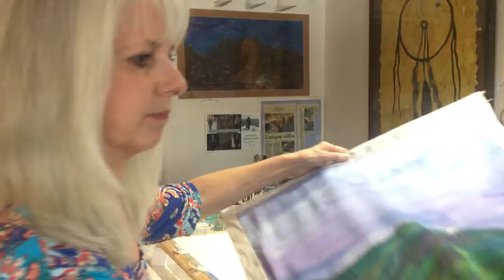a story of courage in silk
Lisa Archer, an amazing new york city style silk artist business woman in victor montana.